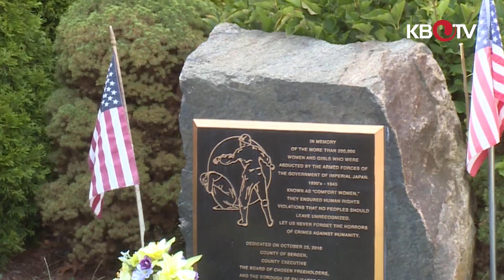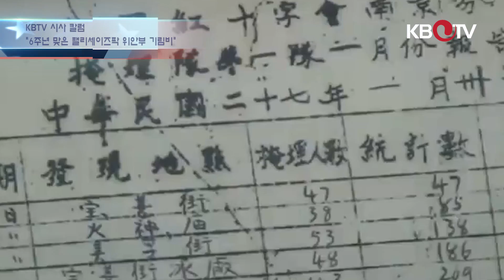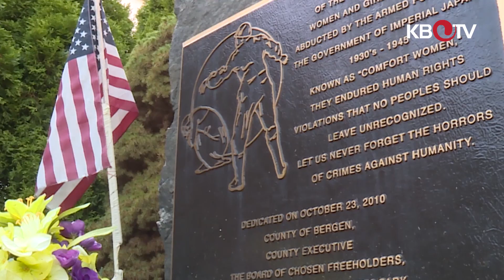KBTV 시사칼럼 E06 HD